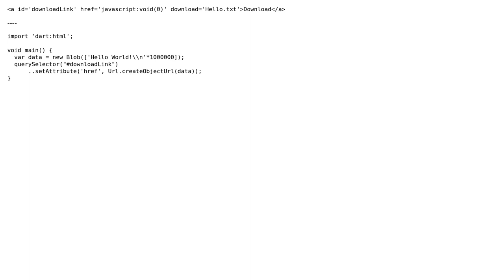Download large files in Dartlang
With thanks & praise to God, and with thanks to the many people who have made this project possible! You are responsible for your own actions.